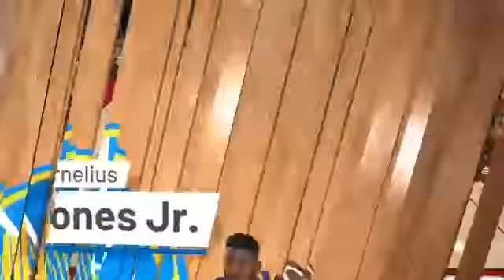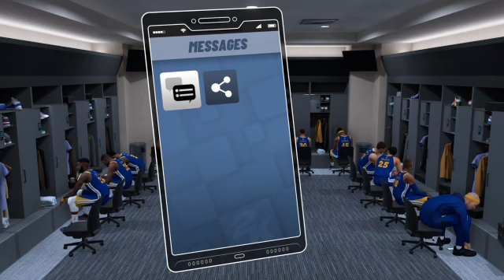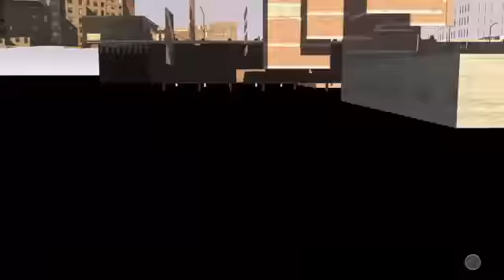NBA2K Playground | The Dungeon 🔥 Mycareer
Destroyed James Harden made him my bitch in this game!